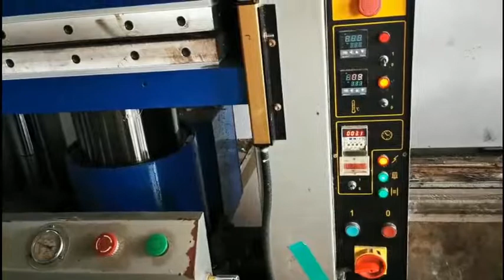Honggang leather belt embossing machine 1